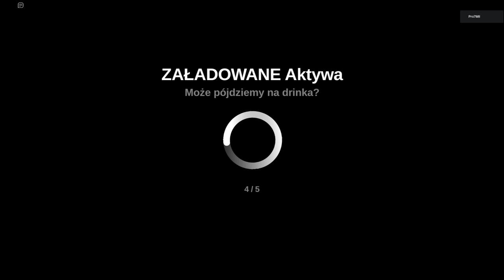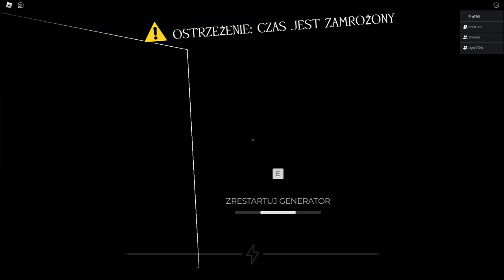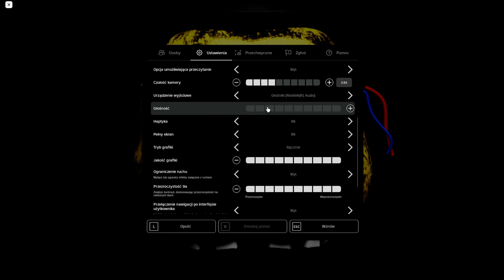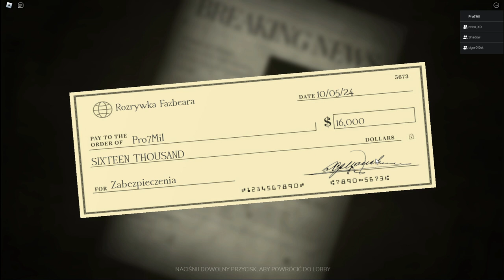6/20 POKONANE!! | FNAF: Forgotten Memories(Roblox) [14]